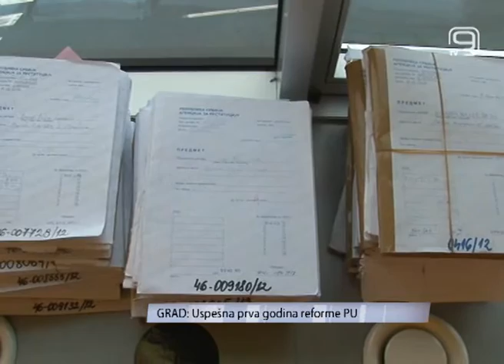TV KANAL 9, NOVI SAD, GODINU DANA OD REFORME PORESKE UPRAVE - DA LI STE ZADOVOLJNI?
Reforma Poreske uprave u mnogome je pobošljala rad ove službe, ocena je stručnjaka nakon prvih godinu dana sprovedenih reformi. Nedostataka u poreskom sistemu i dalje ima, ali pojednostavljivanje pravila ubrzalo je procese u ovom sistemu tako da se reforma može nazvati uspešnom.